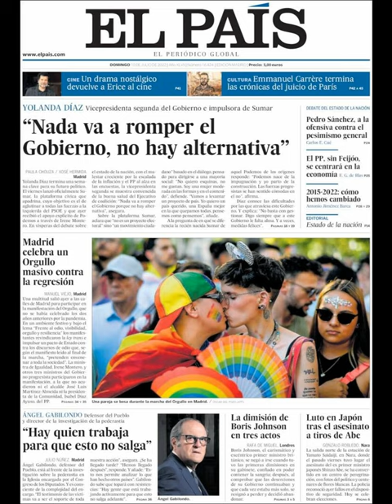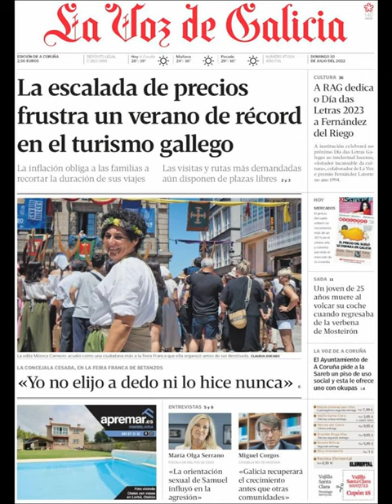Noticias Domingo 10 Julio 2022 Principales Titulares Portadas Diarios Periódicos España Spain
Principales Titulares de Noticias en Portadas Diarios Periódicos Españoles del Domingo 10 de Julio de 2022 ¿Que le Parecio este día?